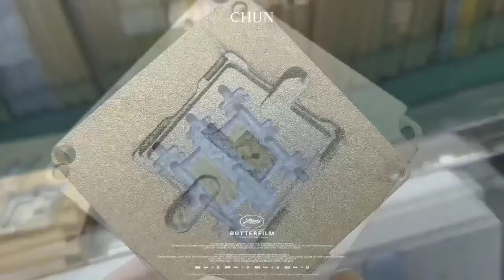best BGA fixture for ball planting fixture reviews (2022 buyers guide)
Get started today  ► best BGA fixture for ball planting fixture reviews (2022 buyers guide).

We will tell you about best BGA fixture for ball planting fixture reviews (2022 buyers guide) and are enthusiastic to share everything we know about best BGA fixture for ball planting fixture reviews (2022 buyers guide) with our viewers!

Shenzhen Dataifeng Technology Co., Ltd. was established in March 2009. It is a professional manufacturer of electronic chip welding technology in the SMT production process, integrating R&D, production, sales and service. At present, the company has a number of senior technical engineers, as well as 2 R&D bases and multiple production lines. At the same time, we have applied for a number of national technology patents and professional inspection certificates in China. Now the company's business projects are diversified (BGA rework stations, BGA test tools, BGA ball planting equipment, BGA plant ball processing services, BGA consumables, BGA soldering rework services, and other PCB motherboard chip repair services), among which equipment products can be processed and customized . In addition to having a large domestic customer base, we also export to the United States, Canada, Australia, Singapore, Malaysia, India and other countries. We firmly believe that with the support of customers and the joint efforts of all employees, Dataifeng Company will strive to serve more customers through innovation and make customers have a better sense of experience.

View more:

Dataifeng Counting Machine X Ray Fast And Accuracy Reel Tape Counting Smd Chip Counters